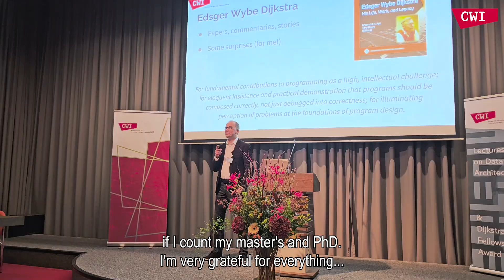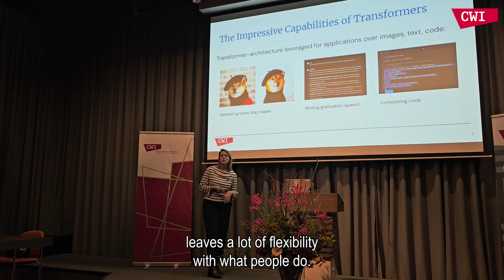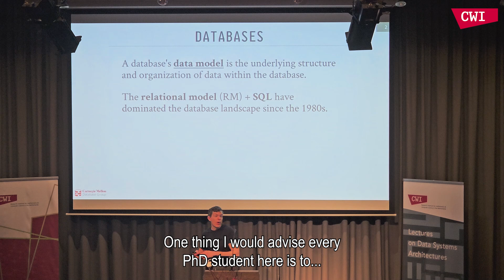Dijkstra Fellowship Award 2024 for Marcin Żukowski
Centrum Wiskunde & Informatica (CWI) awarded the Dijkstra Fellowship on 21 November 2024 to Marcin Żukowski, former CWI database researcher and co-founder of the globally successful tech company Snowflake. Żukowski's pioneering work produced techniques that are still essential for efficiently processing huge amounts of data, leading to faster analysis and new opportunities for companies working with big data.

In this film Żukowski talks about his time at CWI, what he learned during his career and what he would advise (PhD) students. Database expert Andy Pavlo puts Marcins research in perspective and CWI tenure tracker Madelon Hulsebos talks about how Marcins work inspires her.